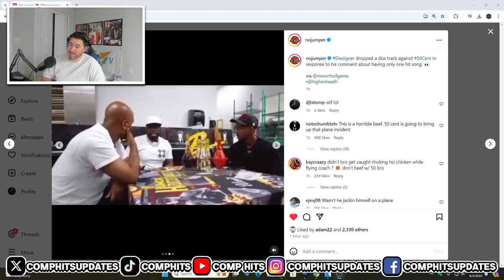Desiigner FOOLISHLY Disses 50 Cent "They talkin’ that 50 Cent, I be talking fifty mill"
The rapper Desiigner recently dissed 50 Cent in a new freestyle that he posted to social media after 50 Cent did an interview with Million Dollars Worth of Game where he explained why he chose not to sign Desiigner basically stating that he didn't think that Desiigner's head was in the right place to be successful.